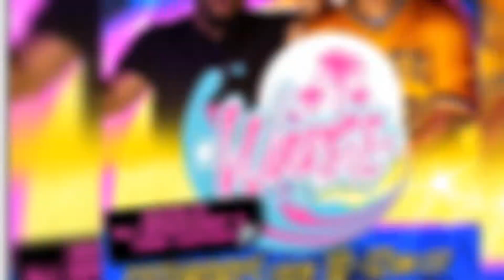WAVES OF THE BAY FM: INTERVIEW WITH STEFFORTLESS (EPISODE 22)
WAVES of the BAY broadcasts live Saturday nights from 10-Midnight (est). Hosted by Dj Spaceship and Tone Kapone this weeks show featured an interview with Spoken Word Artist/Entrepreneur STEFFORTLESS (@steffortlessly).